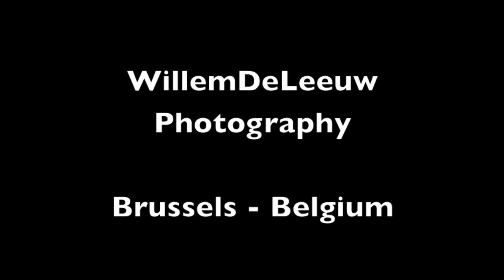2014 Ulrike & Kristof got married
Ulrike en Kristof gaven elkaar hun ja-woord. Ik was erbij en maakte hun huwelijksreportage én deze time-lapse.

WillemDeLeeuw is een fotograaf uit de buurt van Brussel. Alles wat beweegt, fotografeert hij, en het liefst op een originele manier.

Bezoek voor meer informatie of om hem te contacteren.

Sinds 2010 specialiseert hij zich in het maken van luchtbeelden, zowel foto's als video's. Op vind je de nodige info.

Vanaf het najaar 2014 verhuur ik een Doe-Het-Zelf mobiele studio. Ideaal om je feest (hetzij huwelijk, jubileum, bedrijfsfeest,...)
Zeg niet zomaar Photo Booth tegen deze studio!